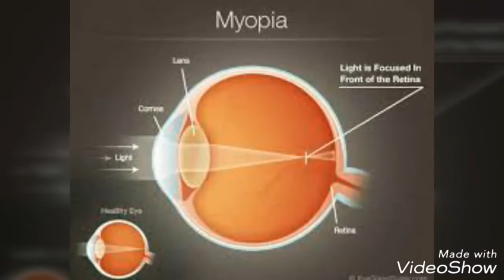PSC exam 2017